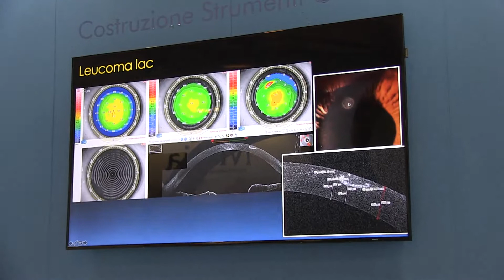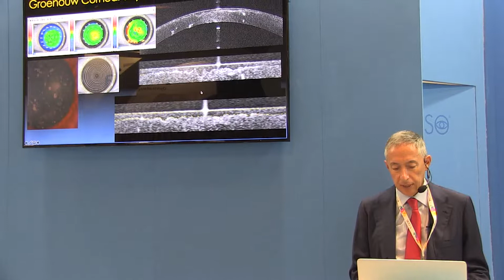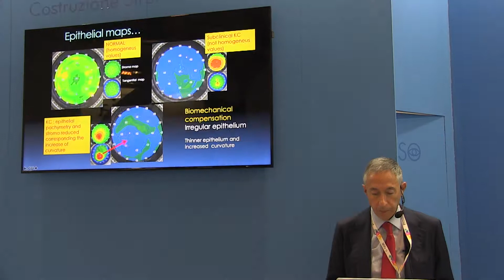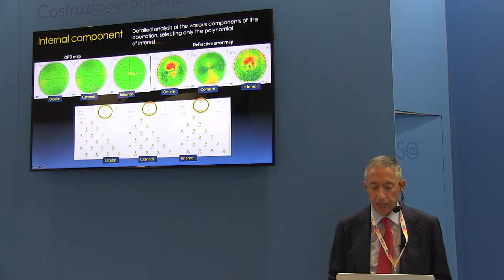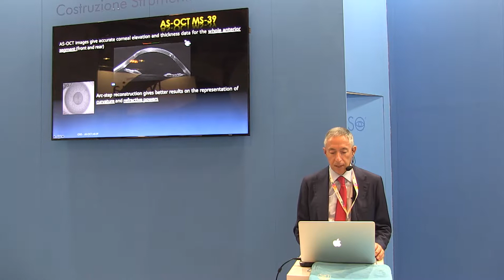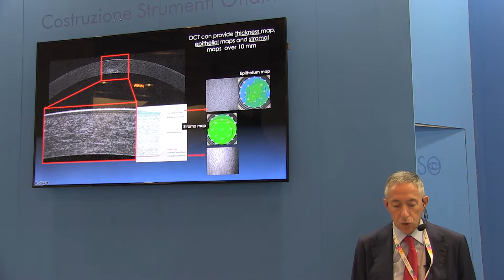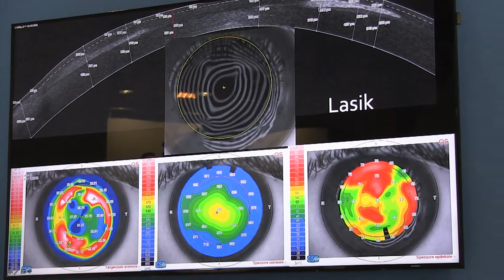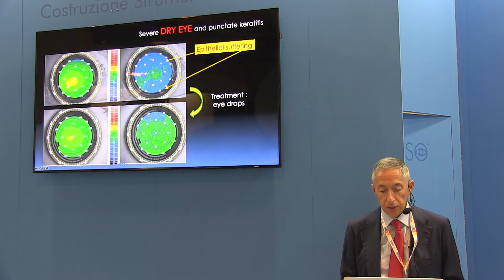CSO | ESCRS 2019 - Paolo Vinciguerra, Prof., MD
Semi-histologic assessment of corneal tissue by AS-OCT